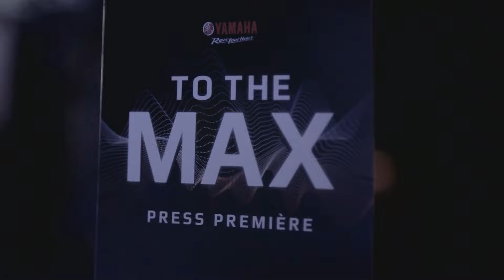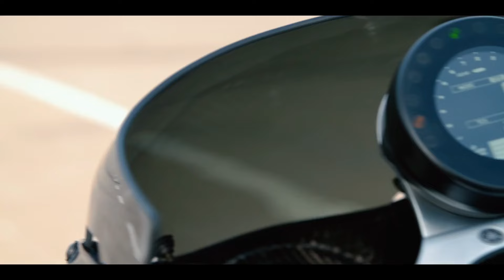UNLEASHING STYLE AND PERFORMANCE THE YAMAHA XSR 900 ABARTH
Yamaha and Abarth, two legendary names in the automotive and motorcycle industries, have joined forces to create a true masterpiece: the Yamaha XSR 900 Abarth.